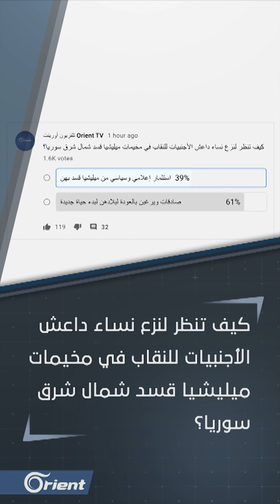من النقاب إلى الجينز الضيق.. هل نزعت نساء داعش النقاب بالتنسيق مع قسد أم عن قناعة؟ | هنا سوريا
مباشر | من النقاب إلى الجينز الضيق.. هل نزعت نساء داعش النقاب بالتنسيق مع قسد أم عن قناعة؟
ضيوف الحلقة:
غزوان قرنفل – محام ومستشار قانوني – مرسين
سامر خليوي – باحث سياسي - لندن